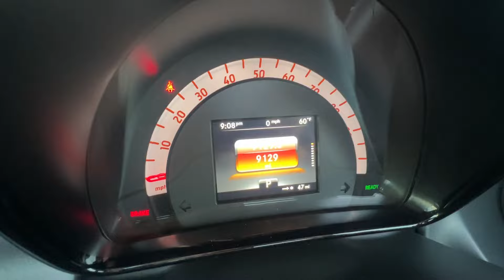2018 smart fortwo electric drive prime cabriolet - #27787 9k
Impossible to find Cabriolet, PRIME PKG: heated leather seats, leather steering wheel, front fog lights with cornering functionality, LED daytime running lights, and ambient interior lighting, Rear Camera, Navigation, 3 position power soft-top, 57 miles range. Complete new car coverage available (up to 60 months or 50k additional miles) for an additional cost. Ask about our 3 days/300 miles Return & Exchange policy.